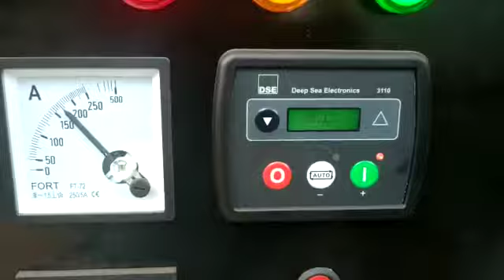Test Beban Genset Sampai 100%, Hampir meledak!!!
PT TRIGUNA KARYA NUSA without NUSANTARA

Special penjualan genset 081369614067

PT TRIGUNA KARYA NUSA

adalah sebuah perusahaan yang bergerak dalam bidang jasa trading alat alat industri, mining dan pertanian di Indonesia,mulai dari penjualan unit baru, bekas, rental, spare parts & pelayanan service,antara lain:

Agricultural equipment ( Massey ferguson tractor, Kubota farm tractor, Kubota Transplanter, Kubota Combine harvester, Crawler transporter ).

Air Compressors ( Gardner denver, CompAir, Elgi, Ingersoll rand ).

Part Sales Service ( GS Traction Battery, Kobe Traction battery, Fork shoe, fork, side shifter, bale clamp, paper roll clamp, Push full, Hinged fork, Solid tires, wheel forklift, garfu forklift, sepatu garfu forklift, Ram fork, Protexco oil, Penzstar oil, Power supply & UPS ).

Concrete Equipment ( Liugong Concrete Batch Plant, Liugong Concrete Boom Pump, Liugong Concrete Line Pump, Liugong Concrete Trailler Pump, Liugong Concrete Truck Mixer ).

PT TRIGUNA KARYA NUSA , melayani support untuk seluruh kota di Indonesia antara lain:

Pulau Madura (Bangkalan, Sumenep, Sampang, Pamekasan, Bali, Denpasar).